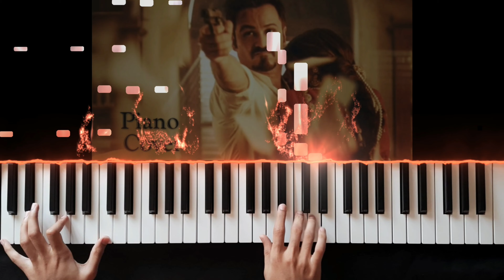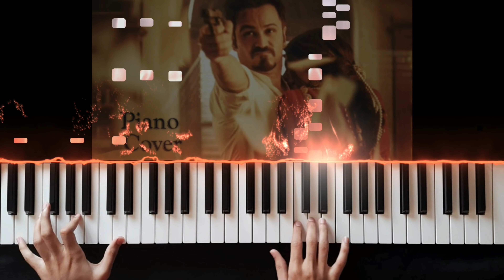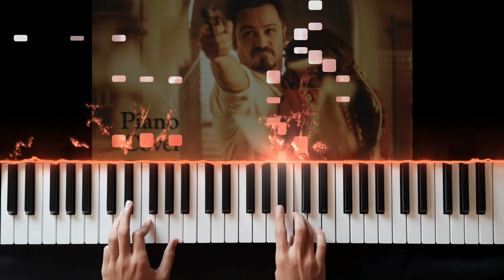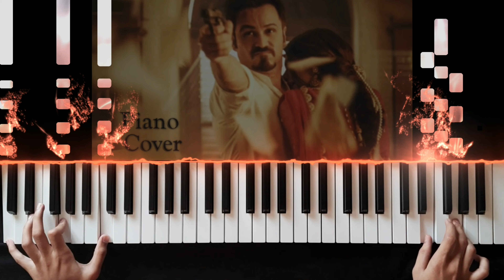Lut gaye - Piano Cover | Jubin Nautiyal | The Keyanist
Hi! I’m Ujjawal Panchal. On my channel, you will find Piano Covers, Tutorials & Instrumentals.

I love piano music and sharing my experiences with you.

Today, I’m going to play Lut gaye song.

In this video 👇

Song's scale : D minor

Song: Lut Gaye
Singer: Jubin Nautiyal
Lyrics: Manoj Muntashir
Starring: Emraan Hashmi, Yukti Thareja
Label: T-Series

This is just my original song arrangement on piano.All rights remain with original creator of this song. I'm not using any part from the original song's audio.